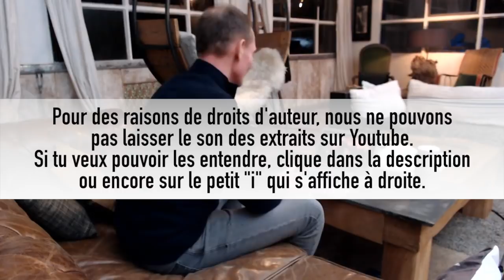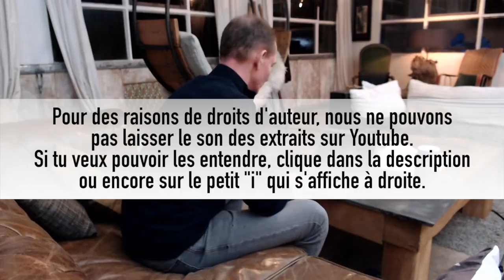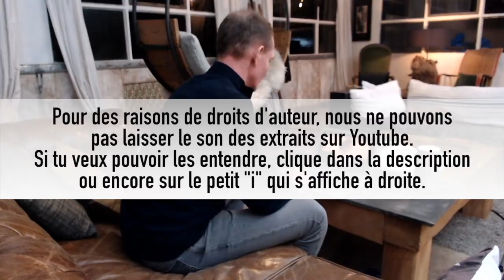CHANTER MICHAEL J.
Comment chanter comme Michael Jackson ?

Alors ce que je te propose, c’est qu’on regarde dans l’un de ses titres « Black Or White », déjà une partie de ses capacités vocales.

Alors, cela commence par un cri assez aigu et cela nous rappelle que Michael Jackson était un artiste qui pouvait chanté très aigu et qui pouvait être très tonique avec sa voix.

Là, on entend qu’il y a beaucoup de rythmes. C’est très rythmé. La voix est très rythmée. La voix est un petit peu compressée. On entend même une petite saturation qui sort et à la fois il termine les fins de phrase avec beaucoup de douceur. Donc, il l’attaque avec de l’énergie, voire un petit peu de saturation et il termine avec beaucoup de douceur, comme cela.

Donc là, on a entendu plusieurs choses. On a entendu son fameux cri qui va faire comme cela, en voix de tête et derrière des petites onomatopées de relâchement de respiration, des petits souffles comme cela qui permettent de rythmer.
C’est un petit peu emprunté au beatbox. Cela permet de rajouter du rythme avec sa voix.
 Et là, il rajoute très souvent des petites onomatopées comme cela pour rythmer un petit peu son chant.

Il utilise toujours ces petites saturations pour marquer certaines voyelles et tout de suite derrière il revient sur cette voix très fine, assez enfantine finalement qu’il utilisait Michael Jackson très souvent.

Donc là, il y a des cris très puissants avec de la saturation. Cela appelle. C’est assez fort. Là, on ne s’en rend pas compte parce que c’est un clip, ce sont des sons assez forts.

Alors sur cette partie-là, sur le chorus final, là encore une fois c’est encore un cri, donc on s’en rend moins compte. Mais quand on écoute les versions live, là c’est vraiment un moment où Michael Jackson chante très fort. Il s’éloigne même du micro. Il y a un petit peu de revers du coup de la pièce. Et là, cela sature.

On entend de nouveau ces consonnes attaquées vraiment comme cela avec beaucoup de saturations et c’est rigolo parce que ce n’est pas du rock. D’habitude, ce sont les chanteurs de rock qui utilisent cela. Mais là, il l’utilise vraiment à tout bout de champ pour donner ce punch.

Voilà ! Alors, on va arrêter là les amis pour aujourd’hui parce qu’on pourrait passer des heures à décortiquer toutes les techniques qu’utilise Michael Jackson.

Il utilise aussi énormément la voix soufflée. Il utilise énormément la voix mixte, notamment lorsqu’il monte dans les aigus. Il travaillait son art énormément. Il a toujours chanté depuis qu’il était très jeune et cela se ressent vraiment quand il chante puisqu’il a une grande liberté.

Il était en plus très perfectionniste, ce qui fait qu’il reprenait plusieurs fois en studio et je pense qu’il y a quelque part aux États-Unis dans des coffres forts des bandes et des bandes d’enregistrement que Michael Jackson avait fait et qu’il ne voulait pas sortir à l’époque. Je pense que c’est un trésor qui est bien gardé.

Michael Jackson travaillait avec des coachs. J’ai retrouvé dans mes recherches des enregistrements de Michael Jackson qui est au téléphone avec son coach vocal. Son coach vocal qui lui fait faire des petites gammes, des exercices pour travailler sa voix et il travaillait très souvent sa voix pour l’entretenir comme un véritable artiste.

J’espère que cette vidéo t’aura plu. Moi, je te dis à très bientôt. Prends bien soin de ta voix.
Ciao ! ☺

Le résultat ?

Antoine